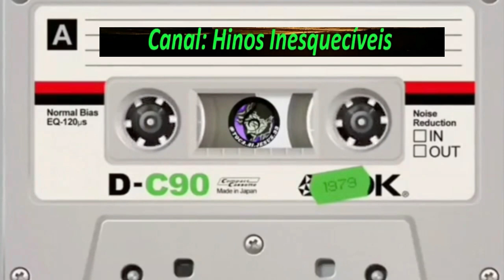George e Walda - Sorriso Feliz 1979 - Completo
Louvores:
01.Sorriso Feliz
02.Grande Alegria
03.Desperta
04.Alegre Canto
05.Igreja Santa
06.Meu Irmão Como Está Voce
07.Eu Estava Longe de Deus
08.Vivendo Com Jesus
09.Aprendei de Mim
10.Vivo Feliz Com Cristo
11.Com Jesus Feliz Sempre Estou